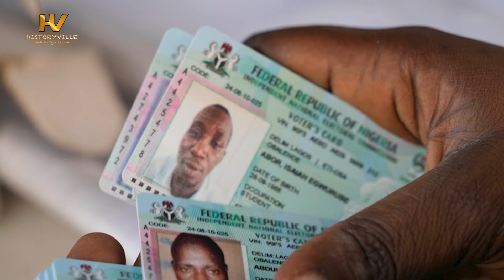Why Goodluck Jonathan Lost the 2015 Presidential Election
Although the former president is celebrated as an exemplary leader who loved his country and his people, this episode takes a look at why Goodluck Jonathan lost the 2015 presidential election.

TIMESTAMPS

00:00 Intro

01:56 The 2015 Presidential Election

08:30 Losing to the Opposition APC

14:10 Conceding Defeat Honourably

15:55 Real Reasons Why Goodluck Jonathan Lost the 2015 Presidential Election

17:08 Next Video